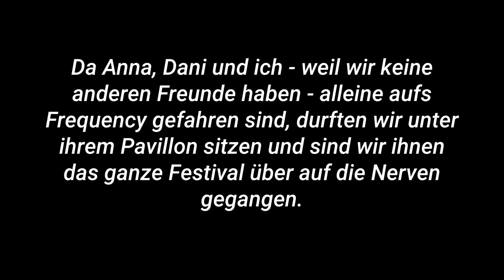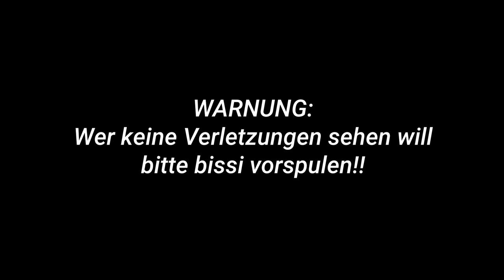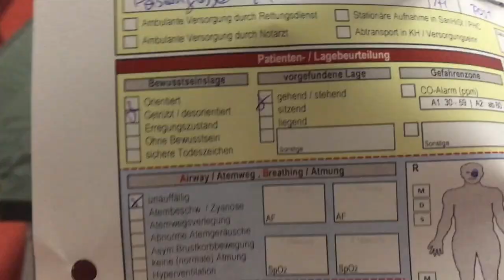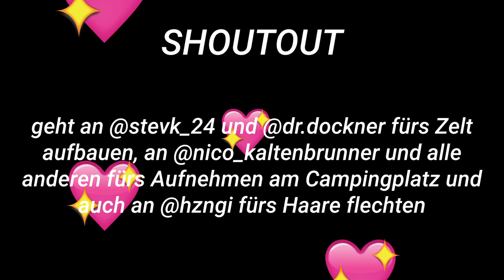VLOG - FREQUENCY - DAY 1 (THIS WAS NOT SUPPOSED TO HAPPEN)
Trotz eines Unfalls hatten wir am Frequency sehr viel Spaß. Vielleicht auch gerade deswegen. Seht selbst.

Folgt
auf Instagram!